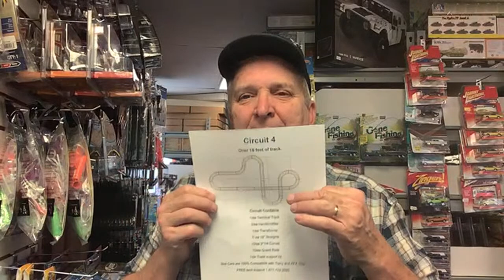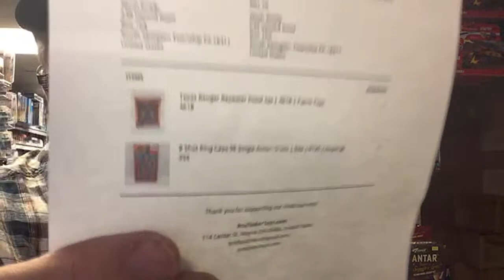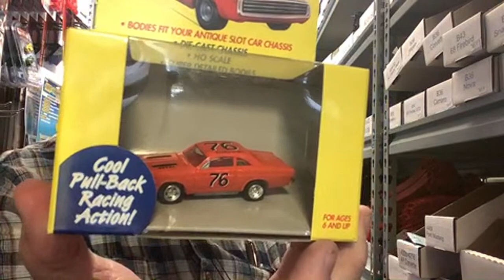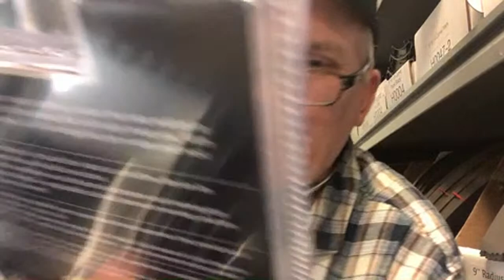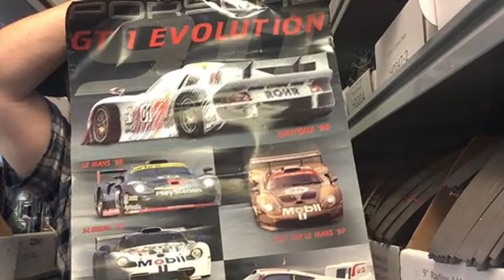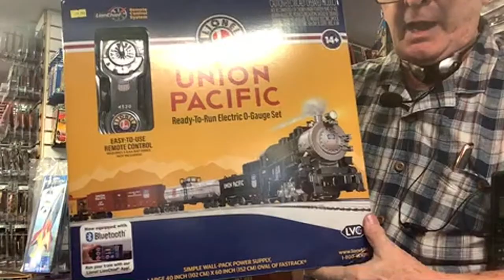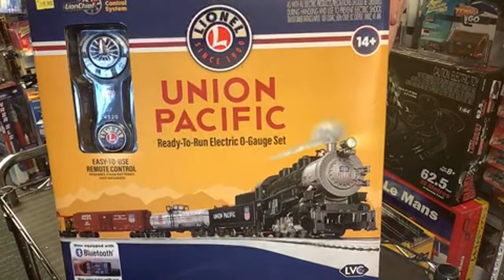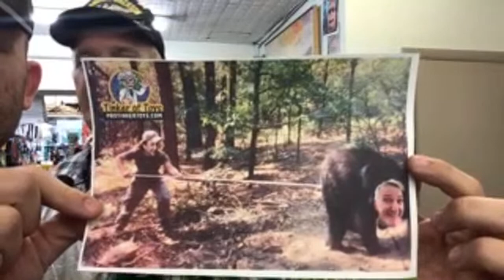ProTinkerToys Presents! Down the aisle with Bryan